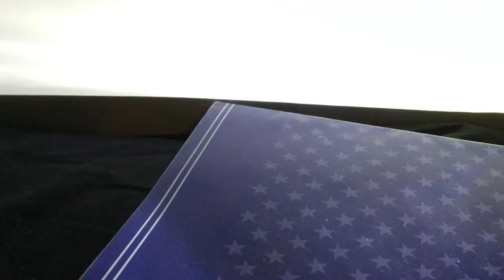Intensive tapping ASMR 99% will get tinkles